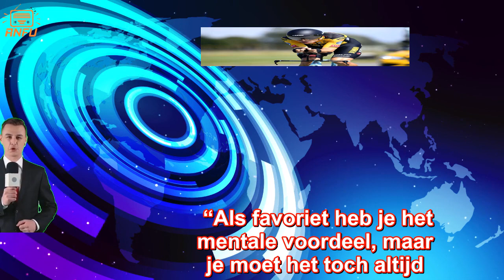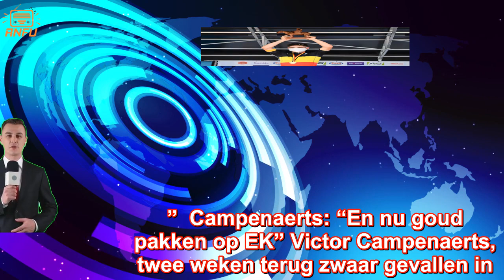Wout van Aert opnieuw Belgisch kampioen tijdrijden: “Hopelijk kan ik driekleur meer tonen dan vorig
Wout van Aert (25) is in Koksijde voor de tweede keer op rij Belgisch kampioen tijdrijden geworden. Zilver was er voor Victor Campenaerts, het brons ging verrassend naar Frederik Frison.   Een rondje van 39 km moesten de tijdrijders afleggen op en rond het militaire domein in Koksijde. Wout van Aert was de snelste op het eerste tussenpunt en bouwde zijn voorsprong steeds verder uit. Hij pakte finaal goud in 50’10” met een voorsprong van een halve minuut. Het was voor de renner van Jumbo-Visma zijn eerste tijdrit na zijn zware val in de Tourtijdrit in Pau vorig jaar en na de Strade Bianche, Milaan-Sanremo en de eerste rit in het Critérium du Dauphiné meteen zijn vierde zege van dit seizoen.    “Als favoriet heb je het mentale voordeel, maar je moet het toch altijd nog doen”, reageerde Van Aert. “Het was een parcours op de power, maar toch technischer dan verwacht. Er zaten wel wat bochten in. Het plan was om in de laatste ronde nog wat over te houden, maar het was eerlijk gezegd koersen op karakter. Gelukkig had ik al een mooie voorsprong, dat is goed voor de moral. Ik ben blij met deze titel, hopelijk kan ik die driekleur meer tonen dan vorig jaar.” Volgende week zaterdag start hij als knecht voor Jumbo-Visma in de Tour, al hoopt hij (en alle Belgische wielerliefhebbers) dat hij toch ook een paar keer voor eigen rekening mag rijden en ritwinst najagen. Vorig jaar won hij de Tourrit in Albi. “ja ik ga mij wegcijferen, dat blijft het plan. Maar er zullen wel wat kansen zijn, en die ga ik proberen grijpen.”  Campenaerts: “En nu goud pakken op EK” Victor Campenaerts, twee weken terug zwaar gevallen in de ploegentijdrit in de Ronde van Tsjechië, waarbij hij twee ruggenwervels brak, moest tevreden zijn met de tweede plaats. “Ik eindig op dertig seconden van de beste renner van de wereld, dus dat is zeker niet slecht. Ik ben tevreden, want de conditie is goed ondanks het feit dat ik door die val geen ideale voorbereiding had. Maar ik had weinig last van de blessure. Het was ook een mooi parcours, gelukkig bleef het door. Tijdens de verkenning lag het er toch gevaarlijk bij. Ik had het parcours goed verkend, maar bij elke bocht dacht ik toch: hier rijdt Wout sneller. Een crosser kan je niet volgen in de bochten, en hij kent het hier in Koksijde van het veldrijden hé (lacht) Maar kom, op naar maandag.” Maandag hoopt hij in Plouay beter te doen op het EK tijdrijden. Bij afwezigheid van titelverdediger Remco Evenepoel (out met een bekkenbreuk na zijn zware val in de Ronde van Lombardije) en Wout van Aert (mag niet starten van zijn ploeg Jumbo-Visma in de week voor de Tour) is de tweevoudige Europese kampioen (2017 en 2018) een grote kanshebber. “Het is misschien makkelijker om Europees kampioen te worden dan Belgisch kampioen, door de afwezigheid van Wout. Ik ben er klaar voor. Wout de driekleur en ik de sterrentrui: dat zou mooi zijn.”   Brons was verrassend niet voor Thomas De Gendt (vierde), maar wel voor zijn Frederik Frison, zijn ploegmaat bij Lotto-S